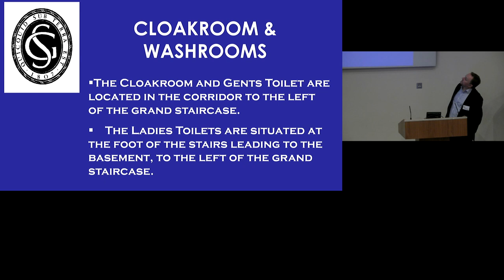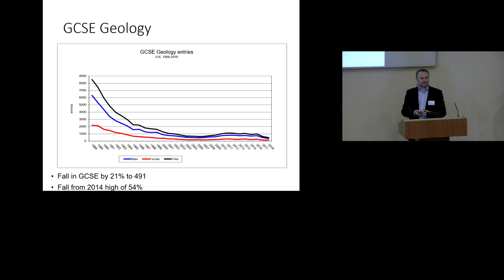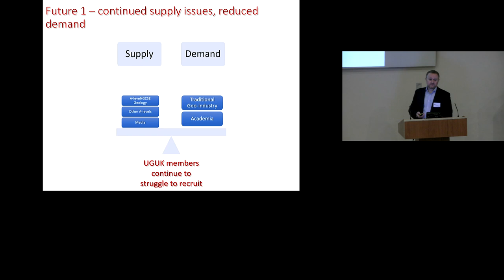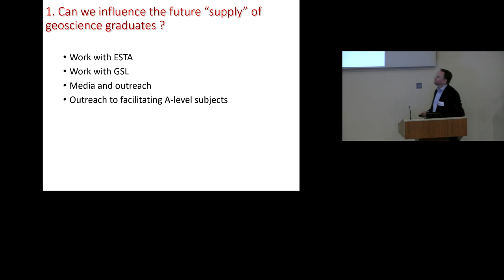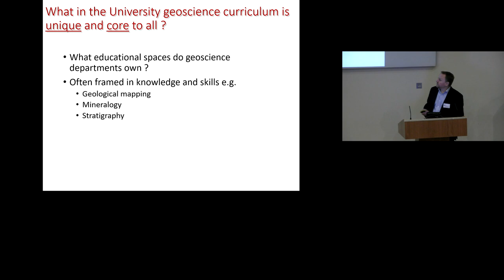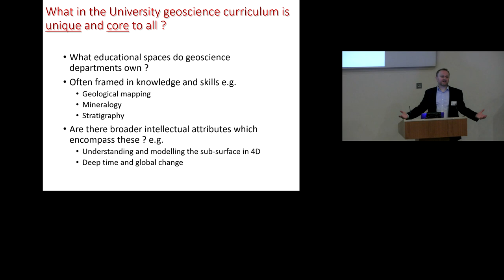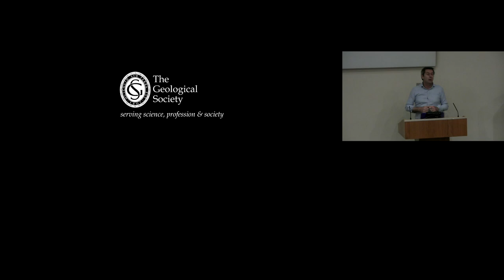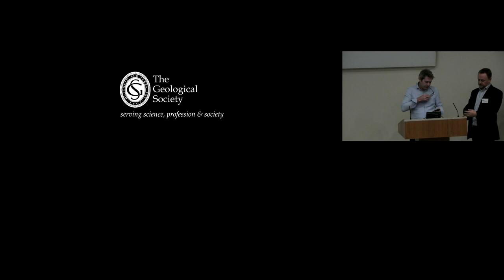The Future of University Geoscience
Venue: Burlington House, London

Opening talk by University Geoscience UK chair Mark Anderson followed by a presentation from Prof Ian Stewart.